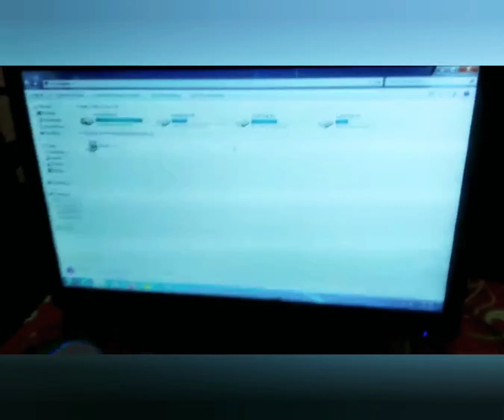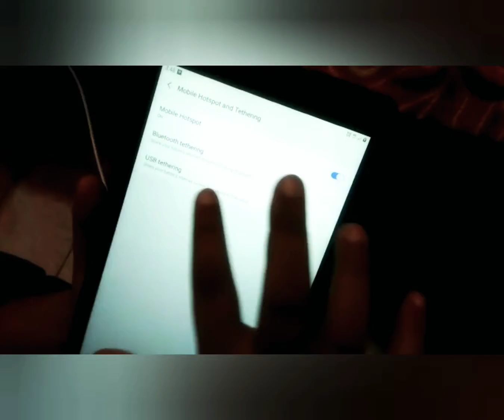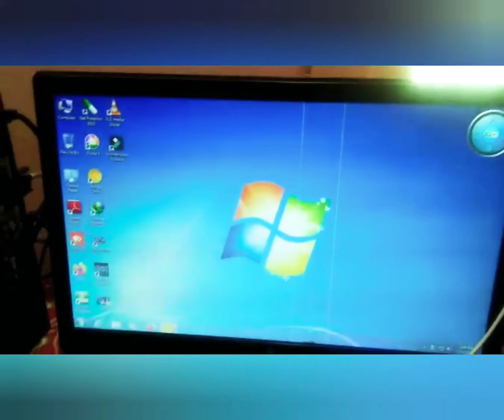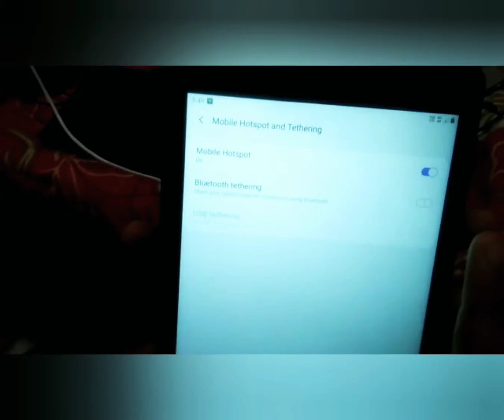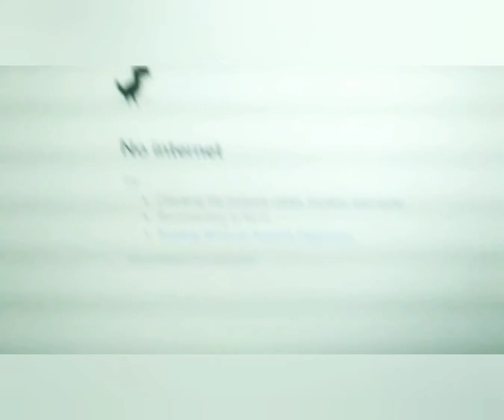Learn With Prerit : Computer Parts and A Bit More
We have discussed about computer parts and its uses in this video.